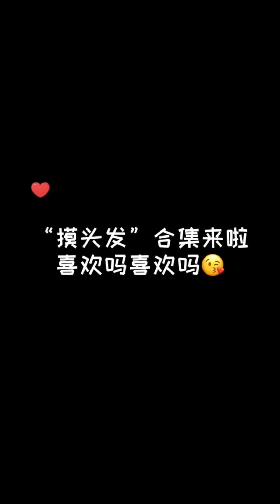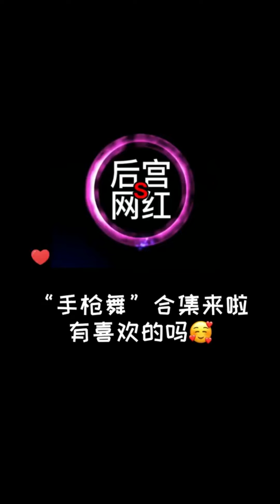Chinese beauties cross-dressing and dancing